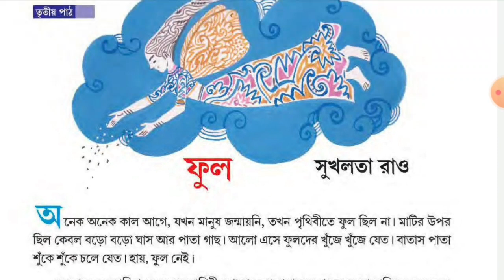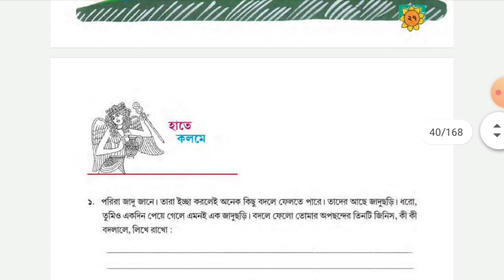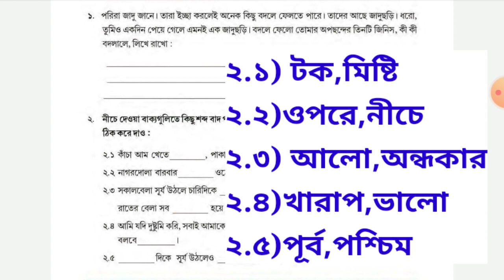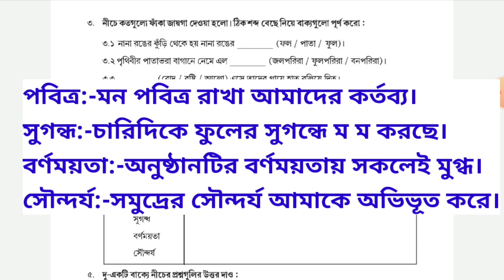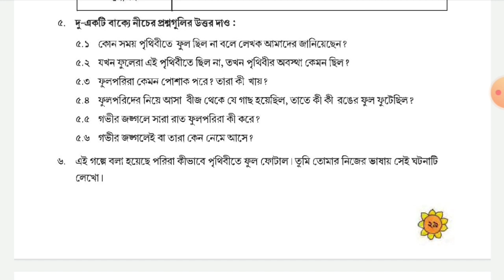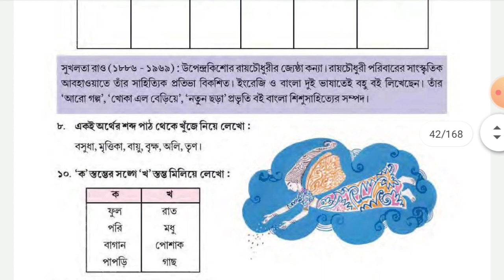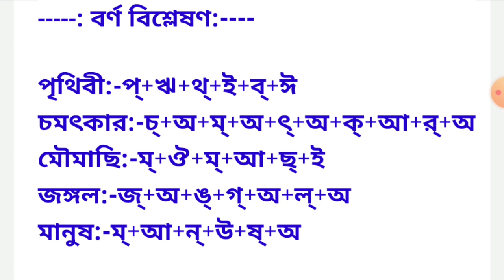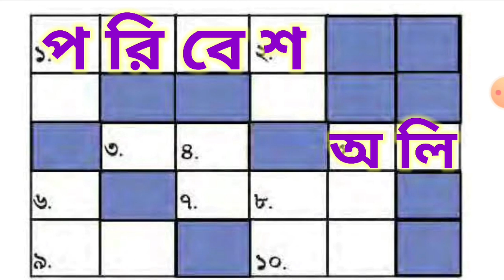তৃতীয় শ্রেণীর বাংলা।। পাতাবাহার।। ফুল।।সুখলতা রাও।। সকল প্রশ্ন উত্তর।।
আগের পড়া গুলোর লিঙ্ক নিচে দেওয়া হলো

;সত্যি সোনা

আমরা চাষ করি আনন্দে

নিজের হাতে নিজের কাজ

দেওয়ালের ছবি

সারাদিন

৬. প্রশ্ন:- এই গল্পে বলা হয়েছে পরিরা কীভাবে পৃথিবীতে ফুল ফোটাল।তুমি তোমার নিজের ভাষায় সেই ঘটনাটি লেখ।

উত্তর:-
          ফুল পরিরা বহুকাল আগে পৃথিবীতে এসেছিল।তারা দেখল যে সেখানে ফুল নেই।এত সুন্দর জায়গা কিন্তু ফুল নেই দেখে তারা নিজেদের দেশে চলে যায়।সেখান থেকে ফুলের বীজ নিয়ে এসেছিল পৃথিবীতে।সেই সব বীজ ছড়িয়ে দিয়েছিল মাঠে,বনে।সেই বীজ থেকে গাছ জন্মালো।ফুলে ভরে উঠলো সুন্দর বন।এইভাবেই ফুল পরিরা পৃথিবীর বুকে ফুল ফুটিয়েছিল ।